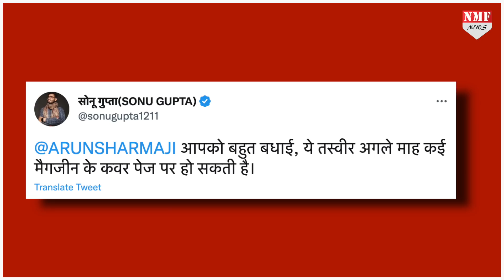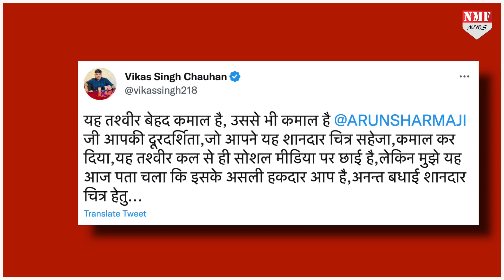कौन कहता है युद्ध हथियारों से ही लड़ते हैं... कभी-कभी एक तस्वीर भी विरोधियों की नींद उड़ा देती है !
आप भी जान लीजिये कौन है वो शख्स जिसने प्रधानमंत्री मोदी, रक्षा मंत्री राजनाथ और गृहमंत्री अमित शाह की खींची ऐसी तस्वीर जिसने विरोधियों की भी नींद उड़ा दी !
vinay
dheerendra